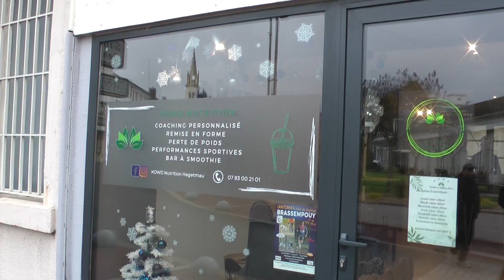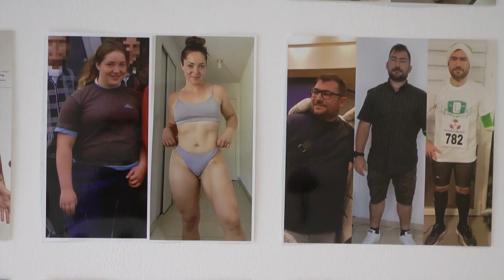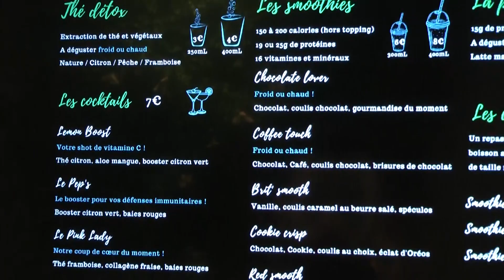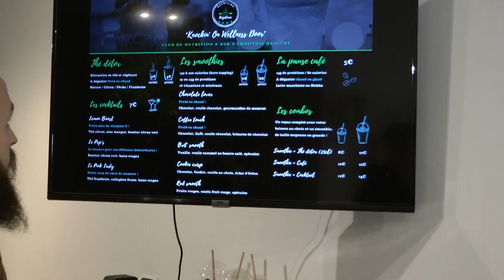Coaching nutritionnel rue Carnot